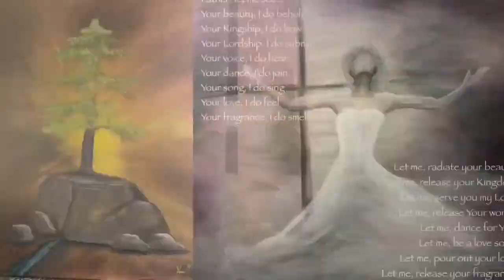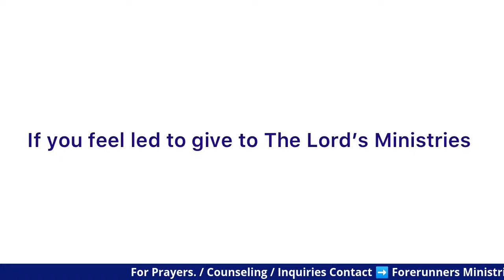Worshipping God Through Art: Pr. Kimberly Maloy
Using our creative knowledge to creat Art can also be a form of worship. What we create is not to be the object of worship, but the process of creating something may draw us into a deeper place of worship.

Art and beauty serve to usher us into the presence of God.

Art also helps to make the invisible inner workings of the Spirit visible. Join Paul and Kimberly Maloy in this live broadcast as Pr. Kimberly Maloy unlocks the mystery behind artistic worship.